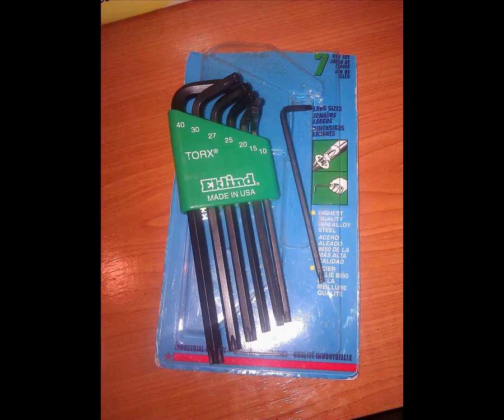Mirror,Mirror,You VAG Mirror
how to repair a broken VAG(Volkswagen Audi Group + Porsche, Ducatti, Seat, Skoda..) antimonium mirror joint (base-axle on a Magna Mirror car part - SOLID BASE SoundTrack